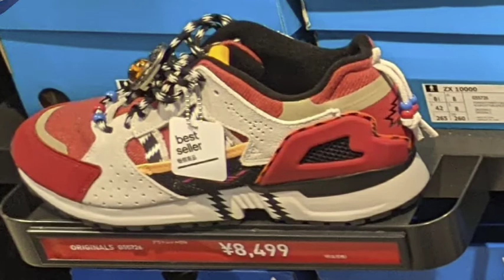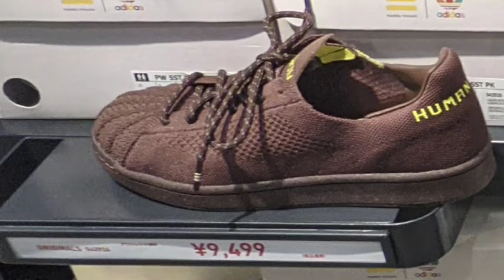【ゴールデンウィーク！】adidas メンズ 御殿場プレミアムアウトレット 在庫&価格リサーチ！2022.4.week4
御殿場プレミアムアウトレットにて。

アントニーにて。にて。